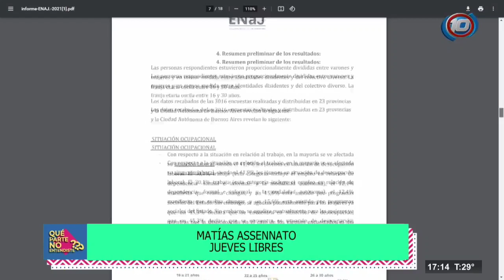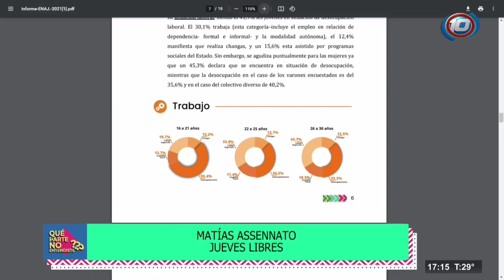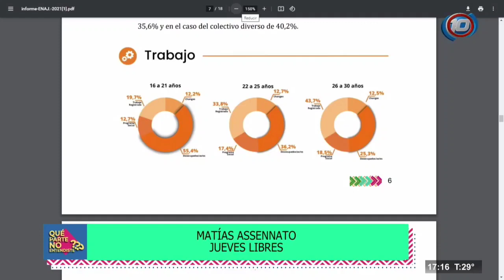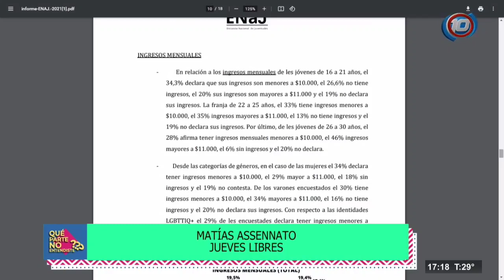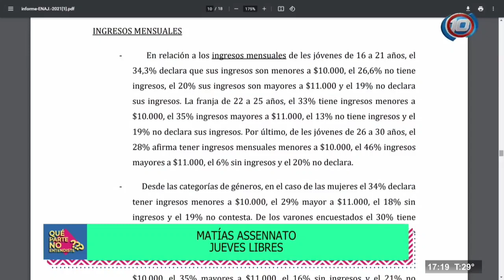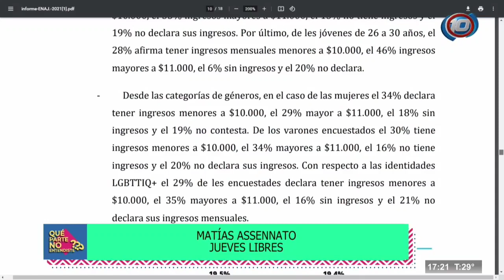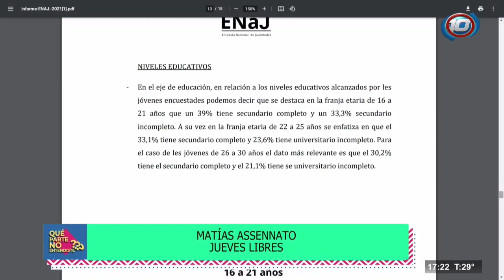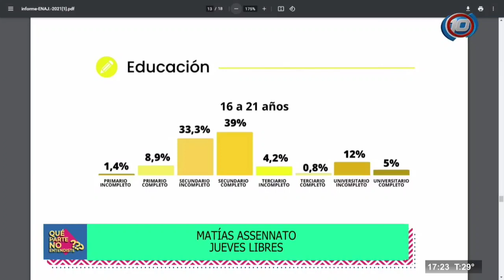Encuesta Nacional de Juventudes